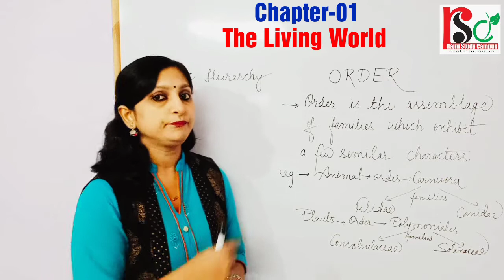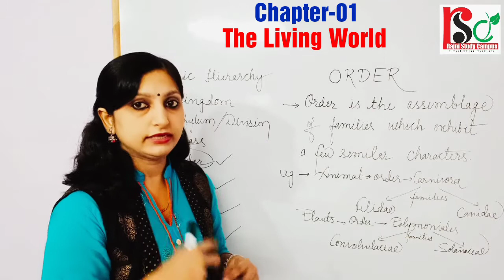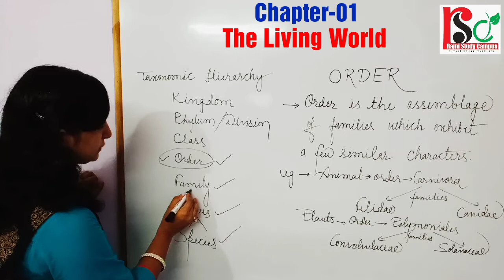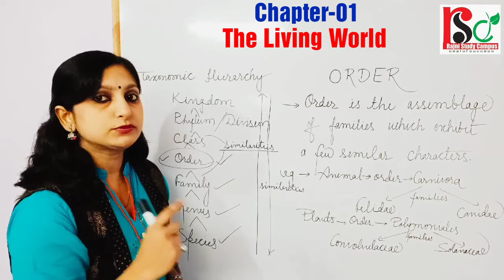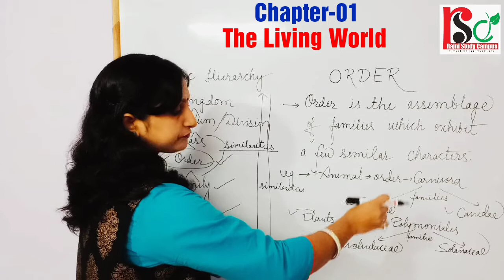Topic: Order Of Taxonomical hierarchy | Class-15 Of chapter-01 The Living World Of class-11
Topic: Order explained by Rajni mam

Thank You So much My dear Students for supporting me.